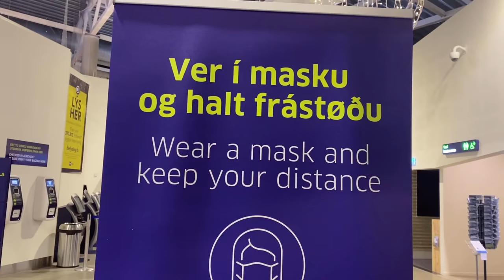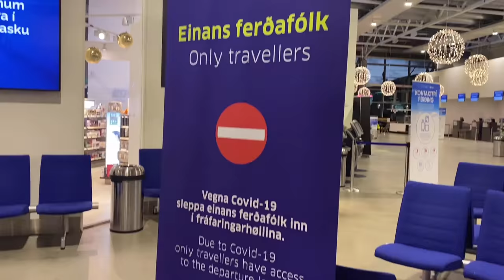YEN SANTOS VISITED FAROE ISLANDS/ ELLEN B JOHANSEN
Me & my friends went to the airport to meet the Filipina actress Yen Santos. She first appeared in television through Pinoy Big Brother: Teen Clash 2010.  She is the first filipina actress who visited this country.  She will be paired to Paolo Contis in their new movie. They will be here in Faroe Islands for two weeks to shoot a movie under the MAVX Productions. I am so excited & looking forward on their project.